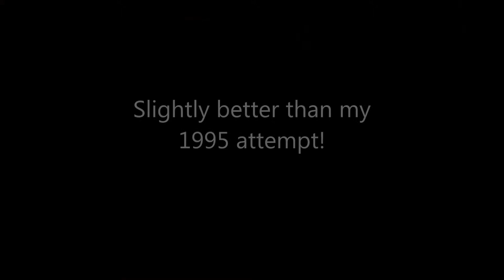Beginner Guitarist Cover - Cherub Rock by the Smashing Pumpkins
One of the more difficult songs I attempt to play. Yup, bombed a few chord transitions and butchered the solo, but so what! It's ROCK N ROLL! Plus a bonus feature at the end! Enjoy!